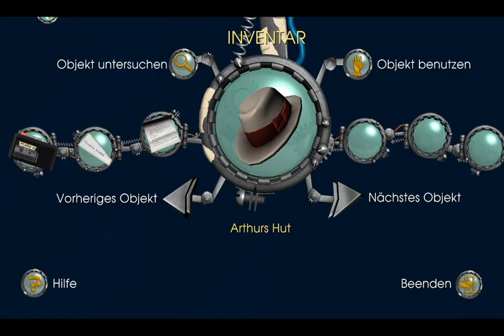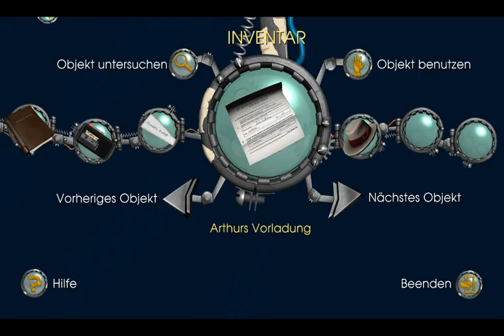GER|Let´s Play Back to the Future - The Game Part 1 #06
Game: Back to the Future
Author: Drunken_Master

Zurück in die Zukunft: Das Spiel ist eine episodische Grafik-Adventure auf der Grundlage der Zurück in die Zukunft Film-Franchise. Das Spiel wurde von Telltale Games im Rahmen einer Lizenzvereinbarung mit Universal Pictures entwickelt und veröffentlicht. Bob Gale, Co-Schöpfer, Co-Autor und Co-Produzent der Filmtrilogie, unterstützt Telltale in das Spiel der Geschichte zu schreiben. Original-Schauspieler Michael J. Fox und Christopher Lloyd erlaubte es den Entwicklern, ihre Bildnisse in dem Spiel für die Hauptfiguren Marty McFly und Doc Brown zu verwenden sind. Lloyd stellt auch die Stimme für Doc, während A. J. Locascio spielt die Rolle des Marty; Fox später erschienen zwei Miniaturrollen in der letzten Folge zu äußern, aber auch seine Rolle als zukünftige Versionen von Marty McFly reprising William seine Urvater zu spielen.

Das Spiel ist Aufteilung in fünf Episoden auf mehrere Spiele-Plattformen, die erste Folge für Microsoft Windows und OS X am 22. Dezember 2010 veröffentlicht PlayStation 3 und iOS-Versionen folgen im Februar 2011 Episoden 2 bis 5 wurden im ganzen Februar veröffentlicht Juni 2011 mit der letzten Folge am 23. Juni 2011 veröffentlicht Telltale veröffentlicht die Serie als Retail-Produkte für die PlayStation 3 und Wii-Konsolen für Nordamerika. Deep Silver 4, die Einzelhandels PlayStation 3 und Wii-Versionen für Europa im Mai 2012 veröffentlichte die Film 30. Jahrestag zu gedenken, Telltale Games das Spiel auf PlayStation 4 veröffentlicht, Xbox 360 und Xbox One am 13. Oktober 2015. Die Ports verfügen aktualisiert Stimmarbeit von Tom Wilson, der Biff Tannen in den Filmen gespielt (Biff von Kid Beyond in der ursprünglichen Version geäußert wurde).